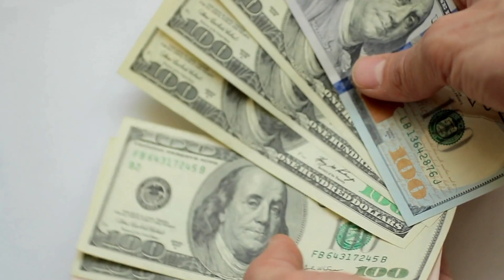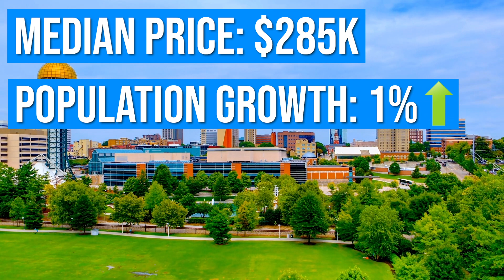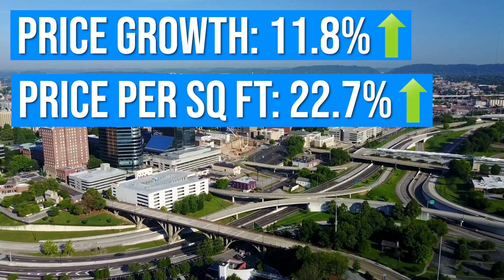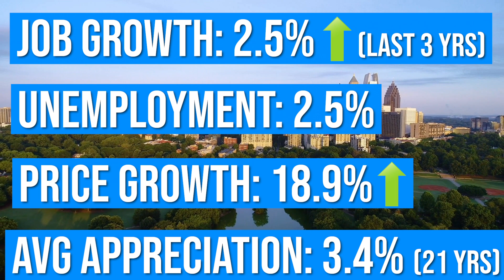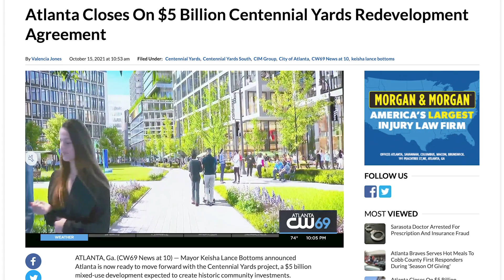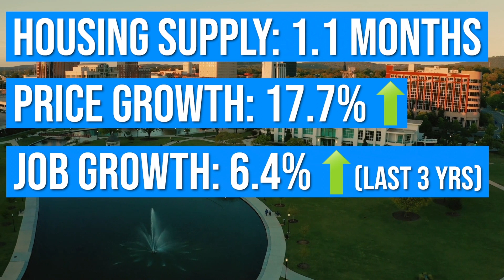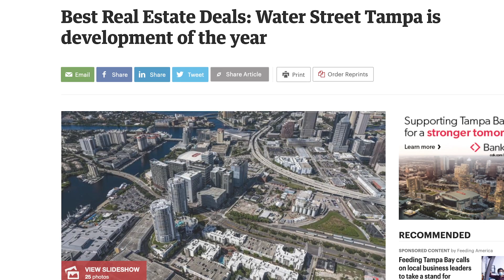Top 5 Cities You MUST Invest In Real Estate 2022 | Best Markets for Investing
In this video I break down the best cities to invest in real estate for 2022.

A lot of these housing markets are up and coming real estate markets and offer the opportunity to get both cash flow and appreciation. These markets have a lot of developments going on along with many experiencing major gentrification. This can be a great way to experience fast appreciation in these rental markets. With that said, here are the best rental property markets in 2022.

At number 5, Knoxville, TN is one of the best real estate markets in 2022. Cash flow is still possible to come by in C-B grade areas and over the last 3 years we've seen around 50% appreciation making for a great combination of cash flow and appreciation.

At number 4, Atlanta, GA is one of best housing markets in 2022. Although the prices are a bit higher and cash flow maybe a little harder to come by compared with knoxville in decent areas, Atlanta has great fundamentals and a bright future with some major developments in the pipeline.

At number 3, Huntsville, AL is one of the top real estate markets for 2022. Fundamentally, Huntsville has seen great population and job growth but it's also experiencing a major issue of supply and demand. This has been caused because the population growth has been outpacing the development of new housing units at the 9th highest rate in the country. This makes Huntsville one of the best real estate markets to invest in.

At number 2, Jacksonville, FL is one of the top housing markets in 2022. Jacksonville gives you amazing growth with phenomenal rent and price growth. Fundamentally, population and job growth has been really good and they have some very ambitious development projects in the works and getting proposed. This makes Jacksonville one of the best markets to buy rental property.

At number 1, the best place to invest in real estate for 2022 is Tampa, FL. Tampa has amazing growth price wise it also has some incredible potential with some major developments in the works and one of the most migrated to metro areas in the country. This has been playing a huge part on the massive rent growth of over 20% year over year which is one of many reasons why Tampa is one of the best rental markets.

For anyone that's looking to get started this year with out of state real estate investing, I hope you find this list helpful as you start your journey.